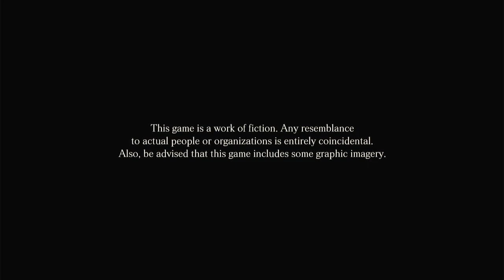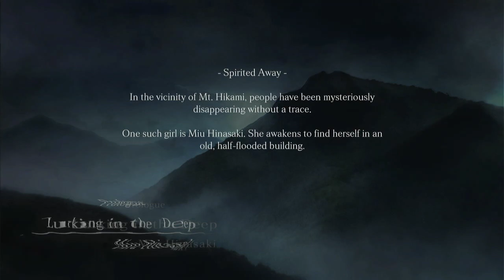Fatal Frame Maiden of the Black Water - Part 1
Today: starting a playthrough of the latest entry in one of my favorite series of games, Fatal Frame.